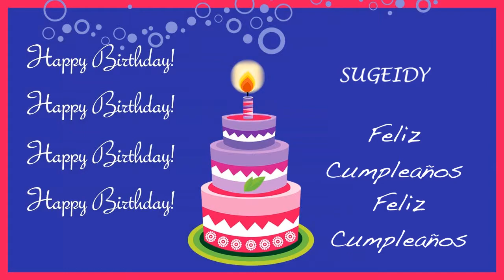Sugeidy Card Tarjeta - Happy Birthday